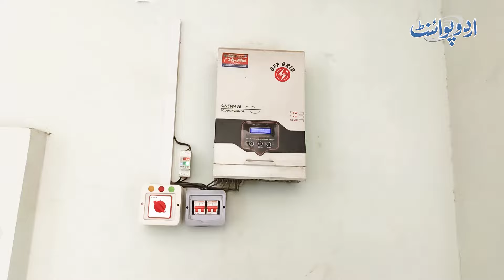Wapda Goodbye - Welcome Solar Energy - Punjab Ka Only Village Jis Ne Bhari Bills Se Chutkara Paa Lia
Wapda Goodbye - Welcome Solar Energy - Punjab Ka Only Village Jis Ne Bhari Bills Se Chutkara Paa Liya
 In this enlightening video, we explore the remarkable transition of a village in Punjab that has successfully bid farewell to high electricity bills by embracing solar energy. Witness how this community has harnessed the power of the sun to achieve energy independence and sustainability. Join us as we delve into their inspiring journey and the positive impact of renewable energy on their lives.
Anchor: Mubashir Majeed